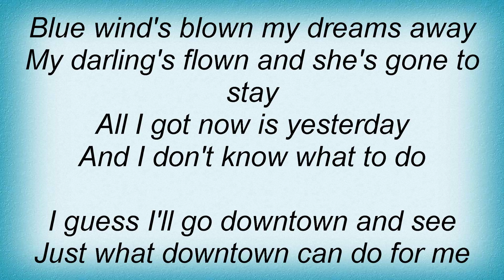Townes Van Zandt - Blue Wind Blew Lyrics